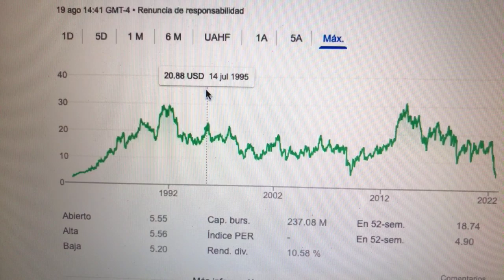🔴 Datos Sobre El Comercio De Acciones De Glatfelter Corp GLT 🔴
Glatfelter es un proveedor global líder de materiales de ingeniería con un fuerte enfoque en la innovación y la sostenibilidad.